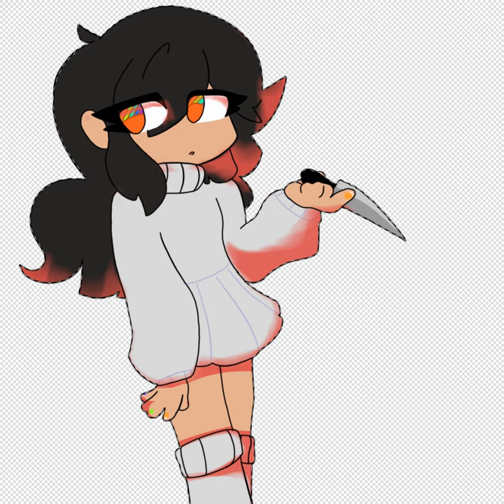fanart for L!ZZY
blood fw

you drew me murder i draw you murder

background lazy

amogus

i accidentally left blood splatter in the eye lol whoops

used ibis again its fun lol

i made it way too slow i pressed the wrong speed lol 😭 just do it x2